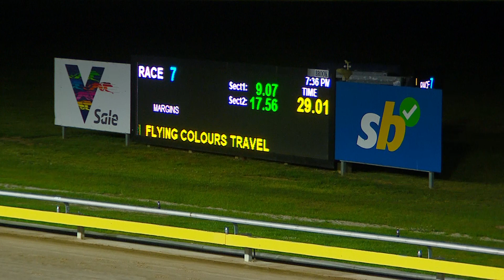SLE SUN 17 SEP 23 R7